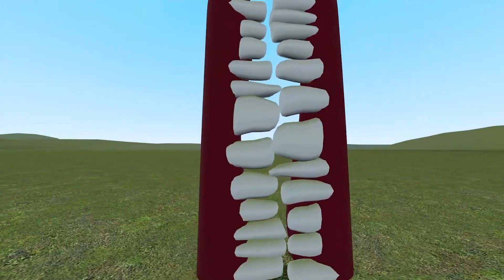DIAMOND HOUSE HEAD & SMILE ROOM & ROBLOX PIGGY & SCARY MOON — Meme Coffin Dance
PLEASE WATCH TO THE END 🙏
HELP ME GET INTO RECOMMENDATIONS 📈
SILAHKAN TONTON SAMPAI HABIS 🙏
MEMBANTU MENDAPATKAN DIREKOMENDASIKAN 📈

MisterCoffin brings you the best Cover Songs, funny remix, coffin style, memes and Try Not To Laugh Challenges.